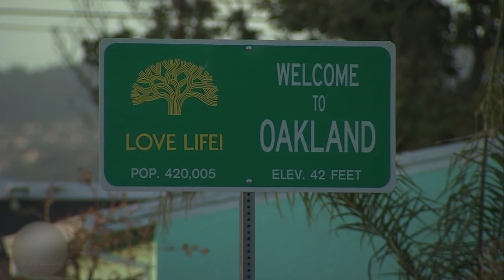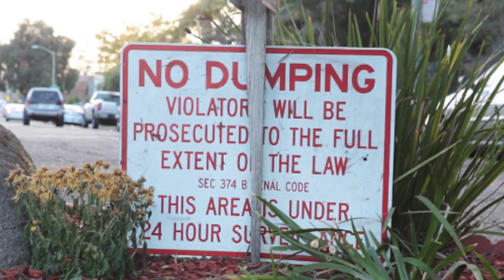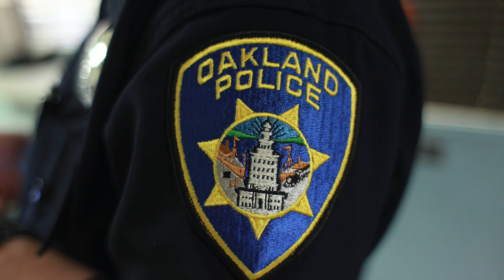The Buddha of Oakland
When a traffic median began to attract rubbish and all sorts of riff raff, a local resident decided to take action...